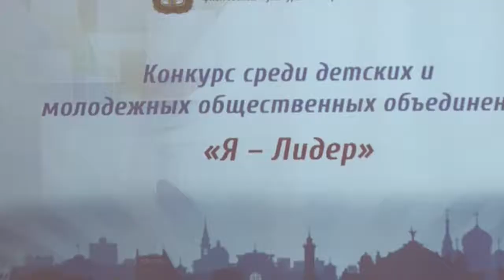Финал областного конкурса среди детских и молодежных общественных объединений «Я – лидер»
В Омске определились победители областного конкурса среди детских и молодежных общественных объединений «Я – Лидер»